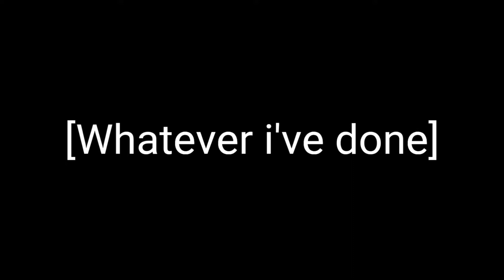Whatever i've done ||Mha/Bnha|| Toga angst ||WHOLE VIDEO IS A FLASHWARNING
Context:
After Twices murder, Toga became distraught. After a carfully planned attack, She finnaly got her revenge. Getting caught in the process, Where the police asked her why she's done such a thing. She responded, She did it because she loved her best friend. And Hawks would suffer the way he did.

Characters:
Keigo Takami (Hawks)
Toga Himiko